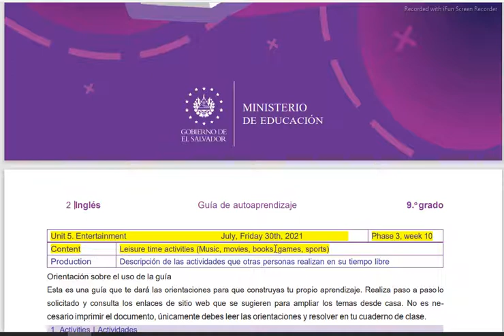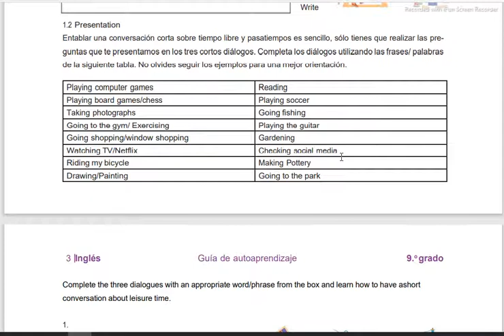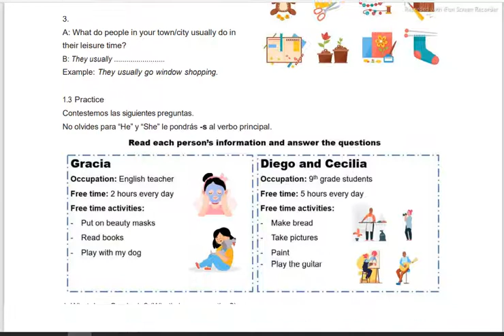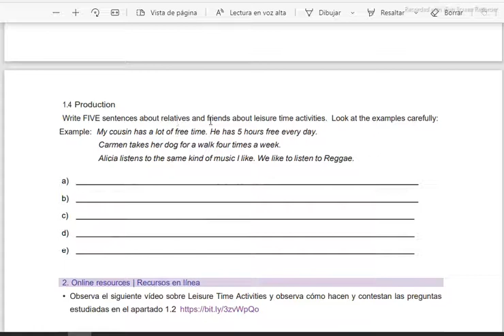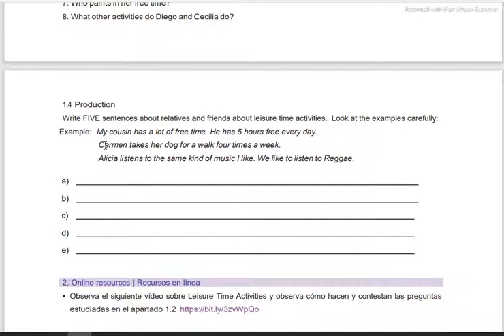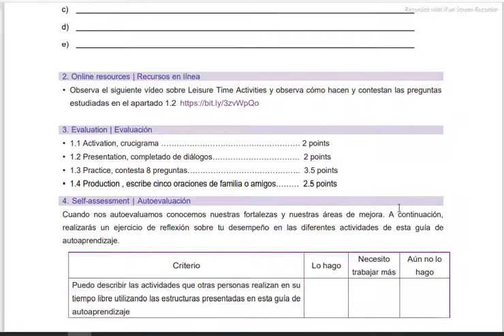9th Grade, F3 S10, Leisure time activities of others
Desarrollo de Guía No. 22  F3 S10 para alumnos de Noveno Grado, estudiando como  hablar de actividades en el tiempo libre, en este caso de otras personas, para hacer uso de HE y SHE.